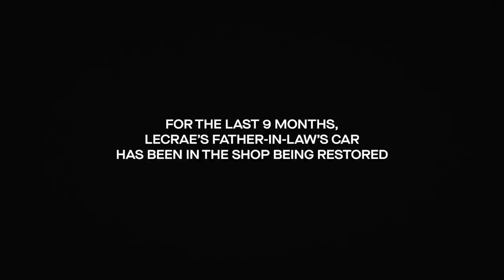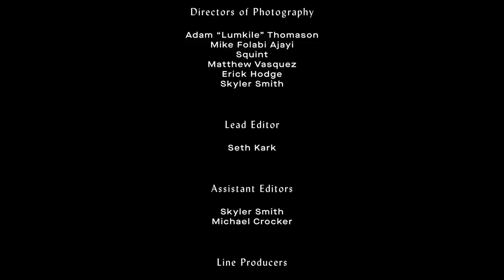The Road to Restoration: Part 3 | This is Not the End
The Road to Restoration is a behind the scenes look at the making of Lecrae's new album and season of recovery. It’s easy to think that life gets easier the more successful you get. But, the more successful I became the more I had to fight for something I couldn’t maintain. It broke me. But it also opened the door for me to be restored. Restoration is ongoing... an endless pursuit towards accepting what God has for you and trusting Him to lead you to what’s ahead. It is the key essential for life.

to claim an exclusive single.

Executive Producer:
Reach Records

Co-Producers:
3Strand Films
Trillicon Valley/Squint
Mike Folabi Ajayi

Directors:
Adam "Lumkile" Thomason
Mike Folabi Ajayi
Squint

Story by:
Adam "Lumkile" Thomason

Directors of Photography:
Adam "Lumkile" Thomason
Mike Folabi Ajayi
Squint
Matthew Vasquez
Erick Hodge
Skyler Smith

Lead Editor:
Seth Kark

Assistant Editors:
Skyler Smith
Michael Crocker

Line Producers:
Skyler Smith
Erick Hodge
Norm Scott

Color & Grade:
John Carrington

Audio Mix Engineer:
Jacob "Biz" Morris

Artwork & Design:
Alex Medina